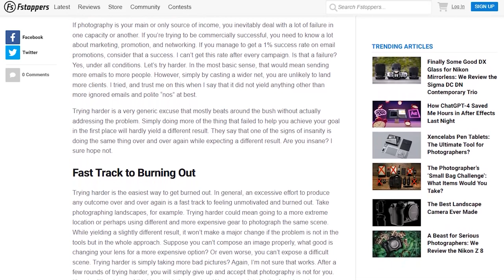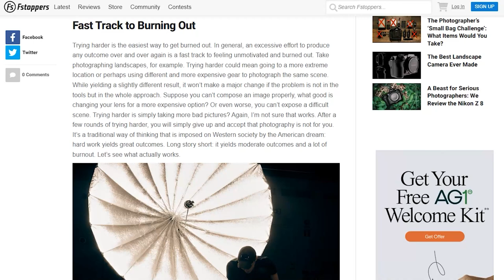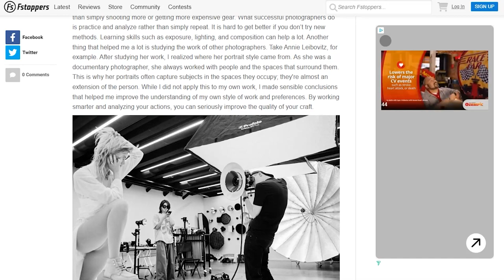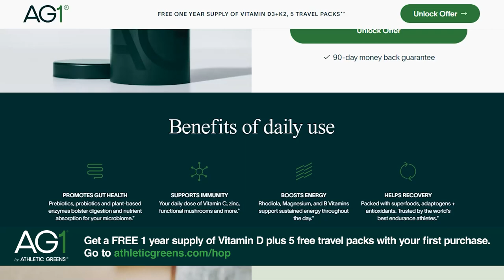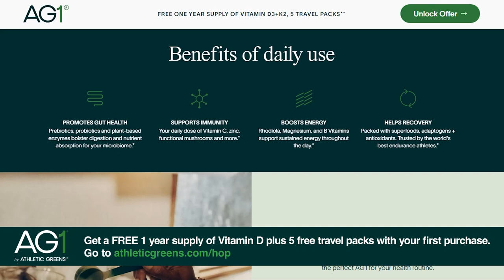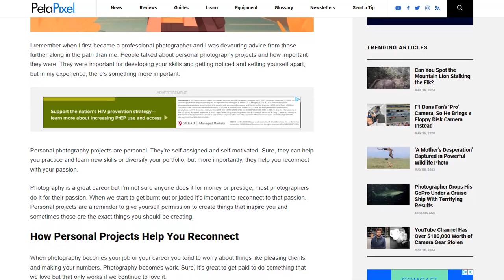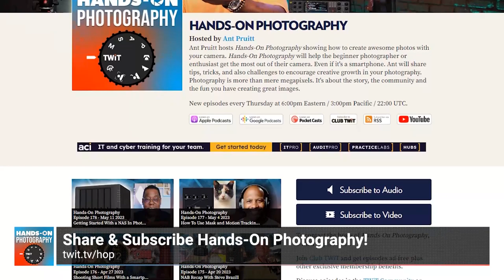Mental Health and Photography - Photography For Mental Health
May is Mental Health Awareness Month and on this week's Hands-On Photography Ant Pruitt talks about some tips on finding the balance between your mental health and photography.